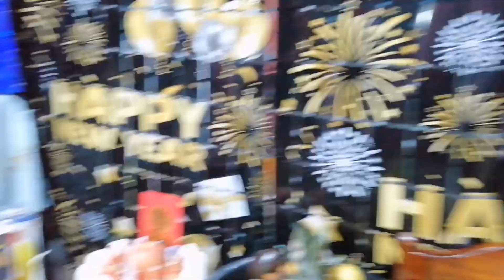Naglaag c mati vlog sa ila angkol jc ❤️❤️❤️